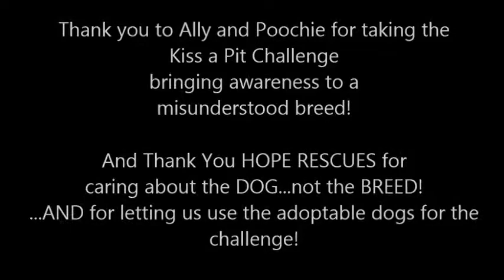Ally kiss a pit challenge